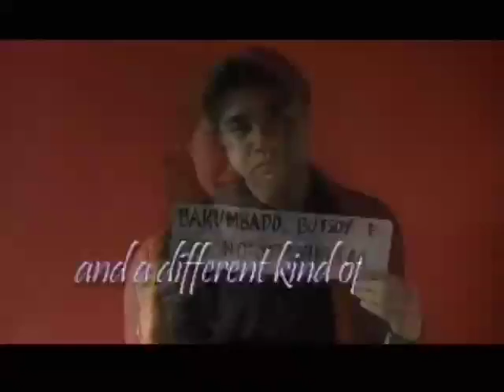Paru-parong Rosas Trailer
A married man and a younger guy who is about to tie the knot are caught in an erotic encounter.